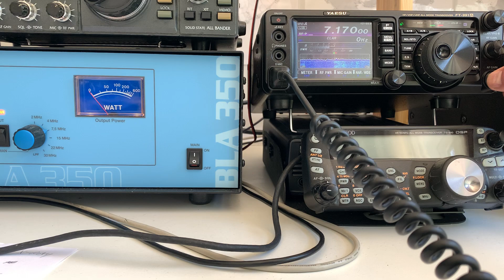Working the Platinum Jubilee 'MQ0' call using a Yaesu FT-991A and BLA350 linear amplifier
Hi there, I thought I'd up the power just a little - just an experiment really, but it worked well. Nice that some of the hams out there like this channel!